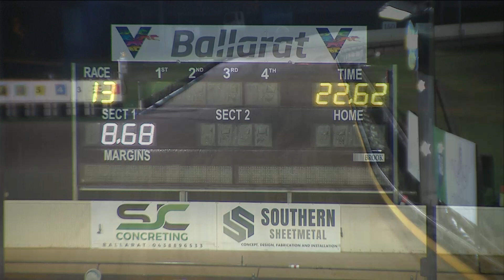BAL MON 06 JUN 22 ST1